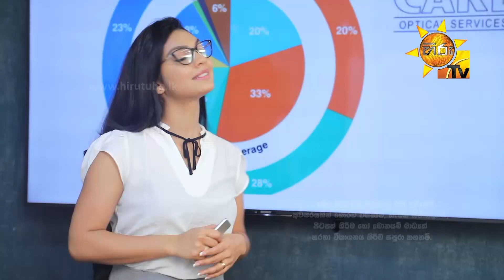Husmak Tharamata | Episode 133 | 2019-11-05